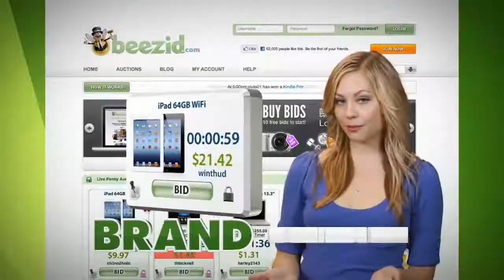Beezid YTP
YTP of the Beezid scam comercial